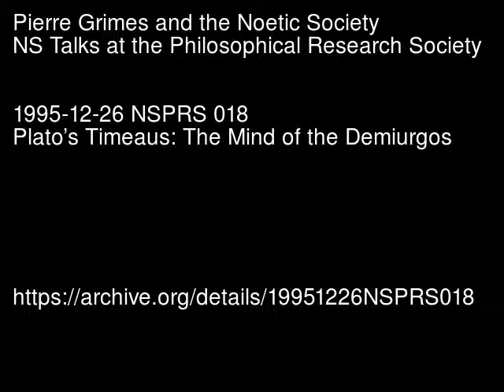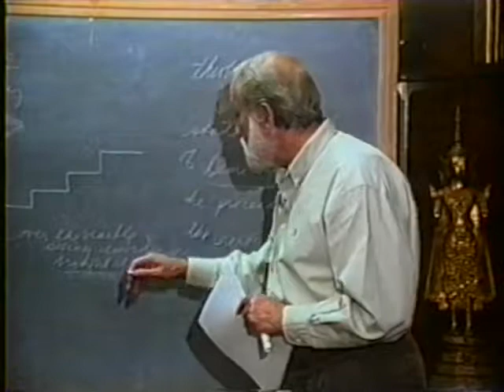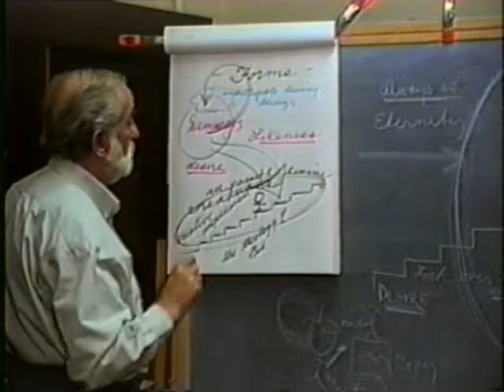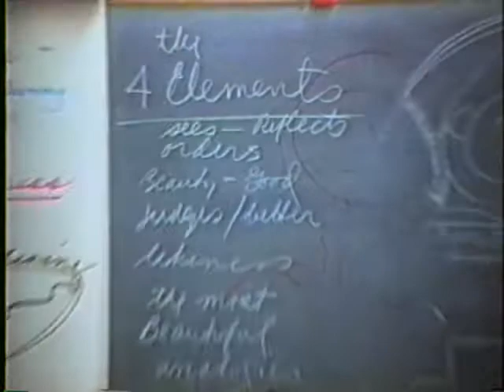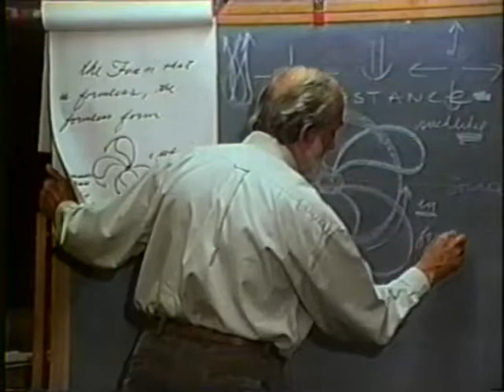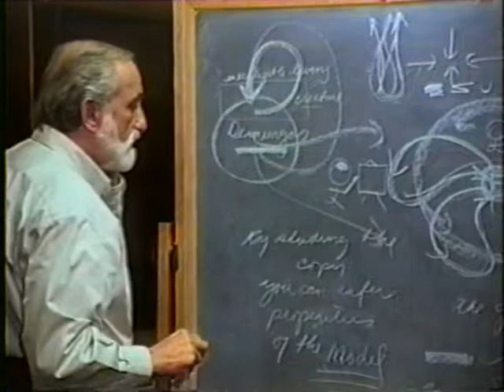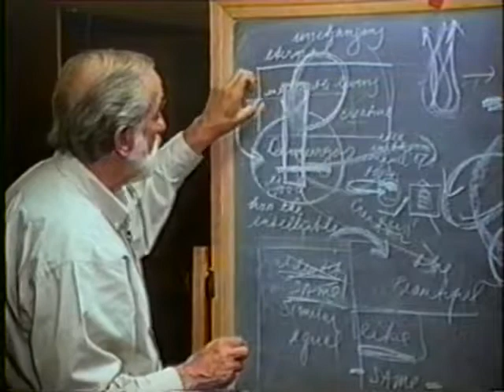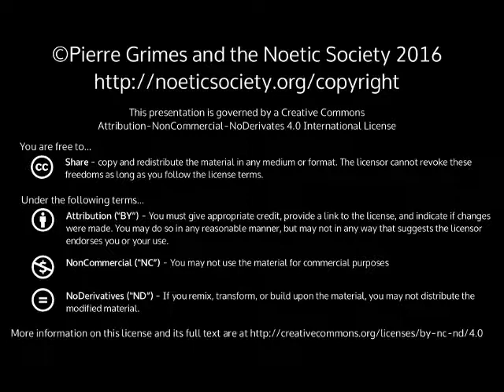018 Plato's Timeaus: The Mind of the Demiurgos (1995-12-26)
The Mind of the Demiurgos Drawn from the Unfolding of Creation. Thanks to Bob Keller for filming, Julie Grabel Postel for producing and funding, and Sean Angier and Lisa Bivens for editing and digitizing from VHS to DVD.